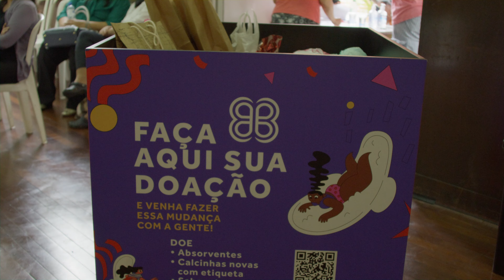Encontro em São Paulo - Família Reunida - Ego em Xeque e bastidores da viagem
Existem muitas definições de família e a que mais gosto é a de um grupo de pessoas que, a partir de sua sinceridade, se dispõem a ser um instrumento mútuo de crescimento pessoal e espiritual. Dizem que essa família cruza encarnações - está além de classes sociais e além de culturas. E quando a encontramos, inexplicavelmente sabemos que somos parte dela e a nossa vida ganha um novo sentido!

Dividimos aqui mais momentos especiais do nosso encontro que aconteceu em São Paulo em abril de 2022.

Foi bonito estarmos perto e também contribuir para a campanha Fluxo sem Tabu, do shopping Vila Olímpia.

Felizes por nosso novo encontro aberto a todos que acontecerá em maio deste ano!

Vamos juntos!

Harih Om